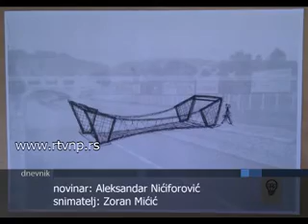14988most plasticne flase